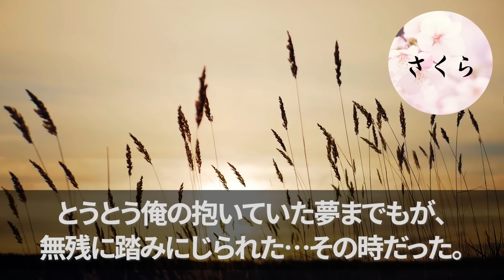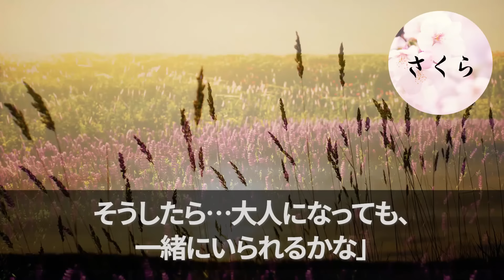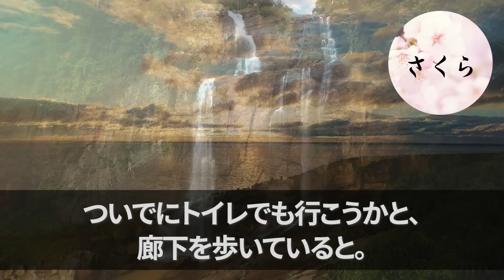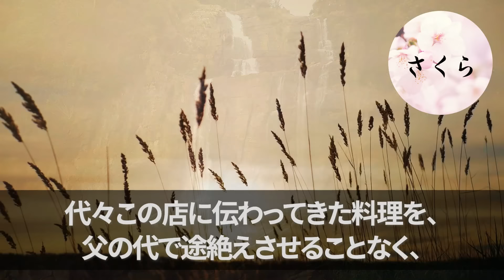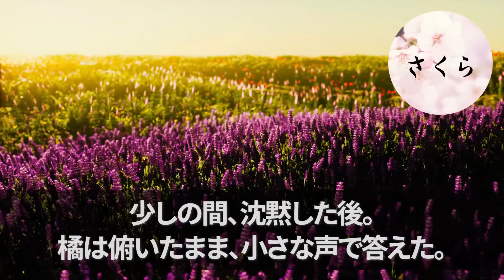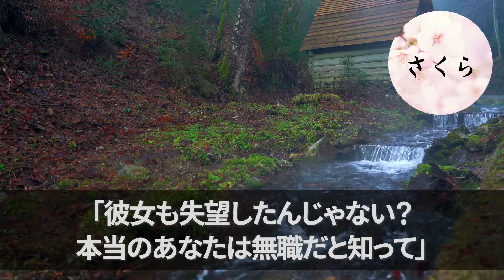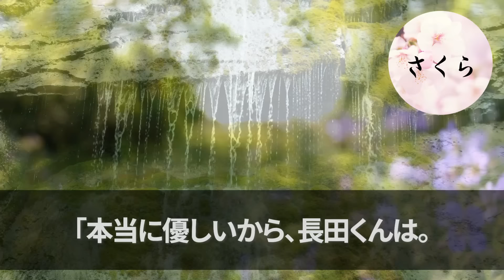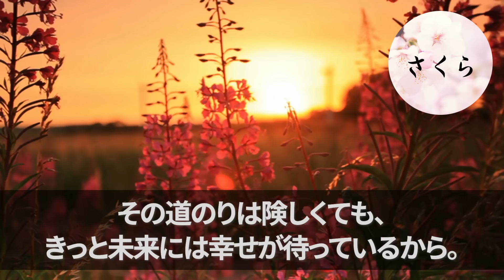【感動する話】CAとの合コンで作業服の俺を見下すエリート同級生「こいつボロ工場の底辺ｗ」するとCAが顔を赤らめ「機長なんでここに❤️？」実は【いい話・スカッと・スカッとする話・朗読】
☆あらすじ

「汚い格好だろー？ごめんね、オンボロ工場の底辺なんか連れてきちゃってｗ」

高校時代の同級生に、無理やり合コン会場へと連れてこられた俺。

集まっていた美女たちの前で、作業着姿の俺をこき下ろした。

俺は座ることも許されず、まるで高校時代の再現のように、さんざん笑い者にされた。

そして…

「こいつ、家がボロ工場で貧乏人のくせに、パイロットを目指してたんだぜ。身の程知らずにも程があるだろｗｗ」

とうとう俺の抱いていた夢までもが、無残に踏みにじられた…その時だった。

「どうしてここにいるんですか、機長？」

目の前にいた美女の一人が発した言葉で、真実が明らかになる。

そして俺と同級生の立場は、一気に逆転することになるのだった。

※使用してる動画素材はstoryblocksとライセンス契約を結び使用許諾を得ているものを使用しています。

この動画は、感動さくら制作チームが作成した

Created by us "Kando Sakura Production Team"